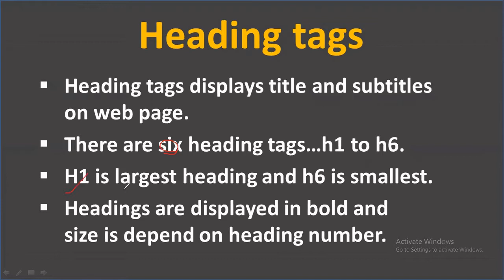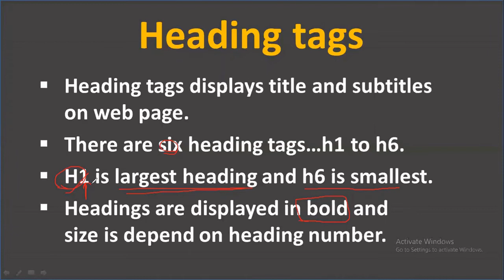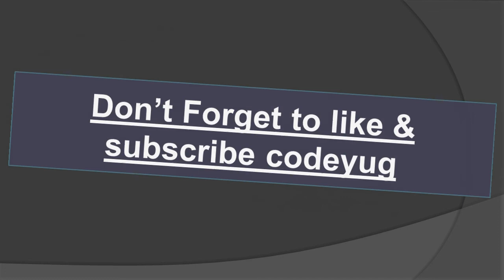Heading Tags in HTML(Hindi)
Hello learners,
       Welcome to HTML Tutorial for beginners in hindi.Here,you can learn HTML from basics to advanced in hindi.
In this video,i have given a brief explaination to heading tags in html.
queries covered:-
       1)heading tags in html
       2)types of heading tags in html
       3)what is heading tag in html

creator:-
     shantanu kejkar